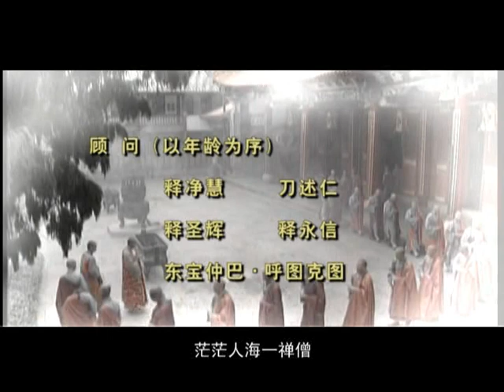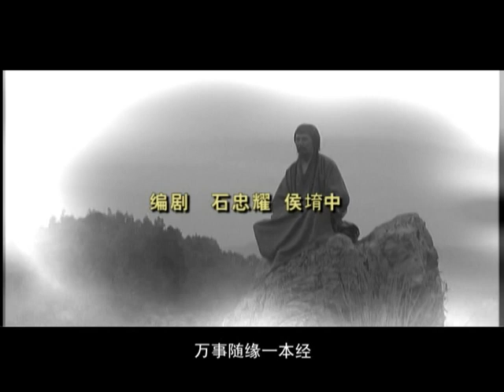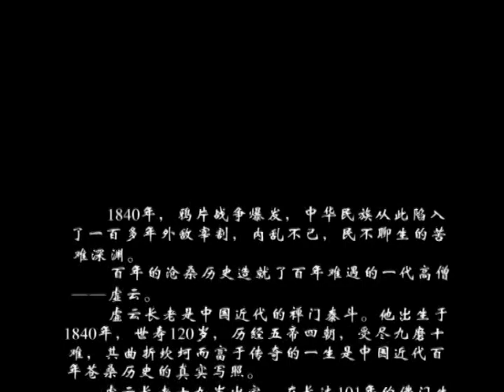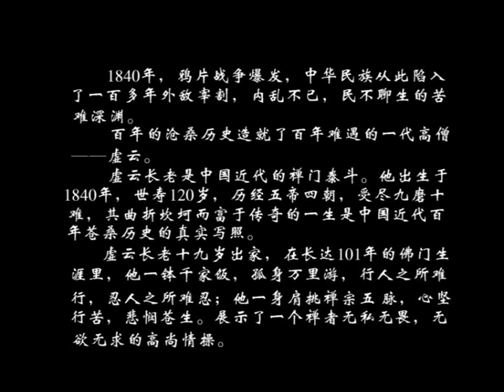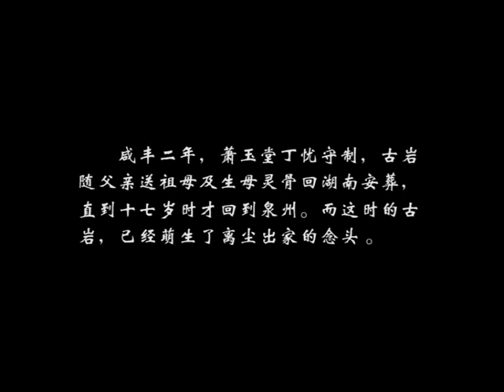虛雲法師影集01